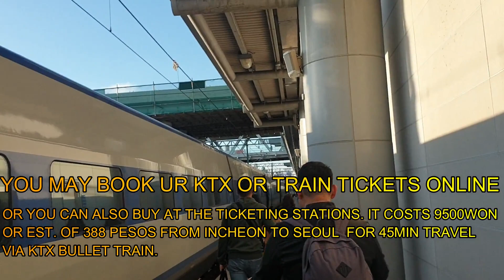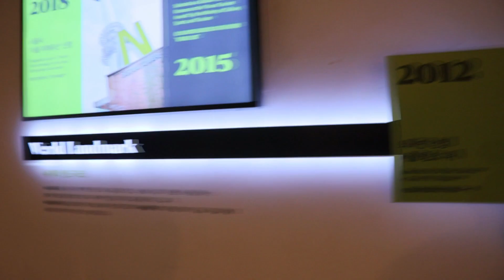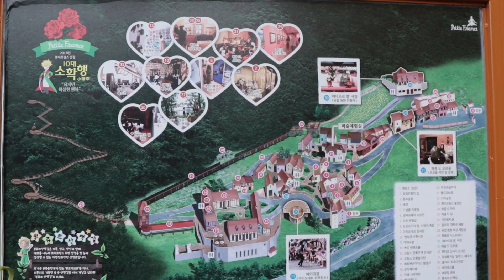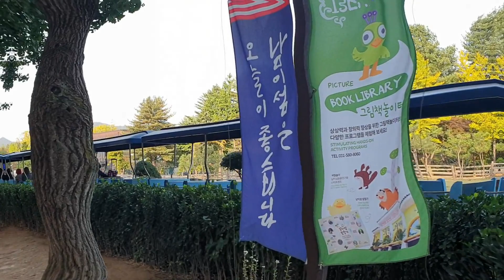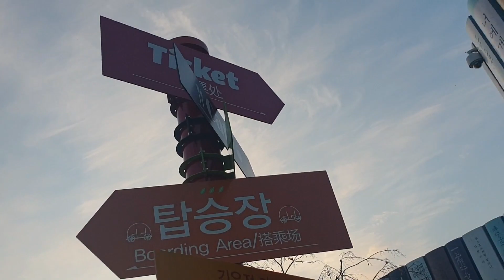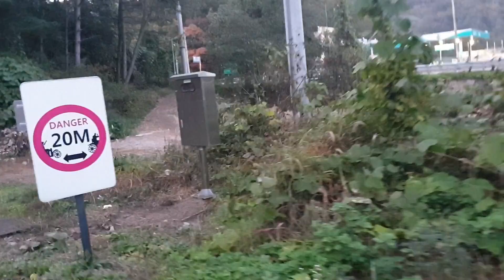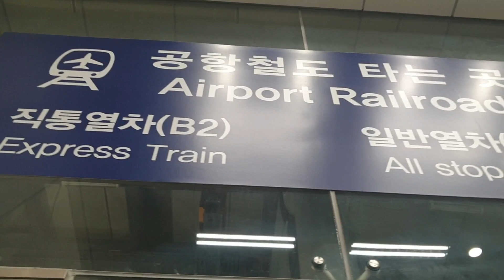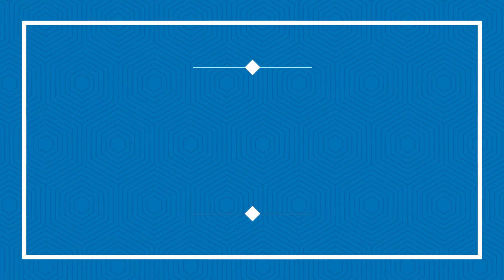My SEOUL SOUTH KOREA|| NAMI ISLAND, PETITE FRANCE Experience| Yadni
IT WAS AN AMAZING TRIP! ENJOYED IT MUCH! WE'VE BEEN TO NAMI ISLAND VIA KLOOK, RAIL BIKE PARK, PETITE FRANCE AND GARDEN OF THE MORNING CALM